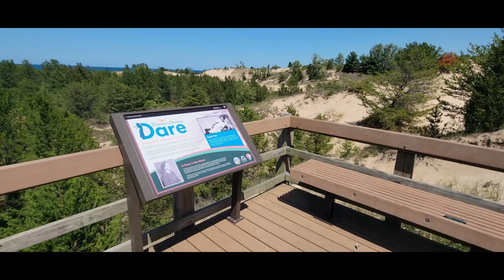Amazing Indiana Exploring the Indiana Dunes: Part 2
Part 2 in  Exploring the Indiana Dunes from Amazing Indiana.  The Indiana Dunes are a natural wonder in the Hoosier State.  The Dunes are close to Gary, Indiana  along the South Shore of Lake Michigan.

A great hike to take at Indiana Dunes National Park is the "Diana of the Dunes Dare".  This hike takes us up a massive sand dune and then down into incredible forested areas between the dunes.  If you complete the hike you can get a special sticker from the Park Service.

This episode Amazing Indiana is one in a series of videos about the Indiana Dunes.